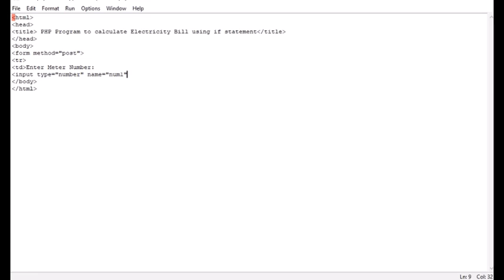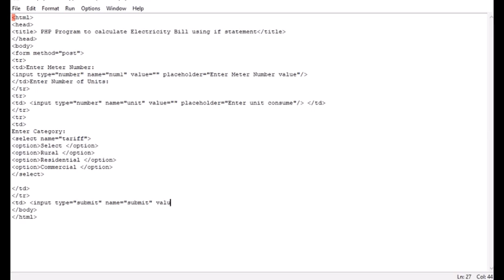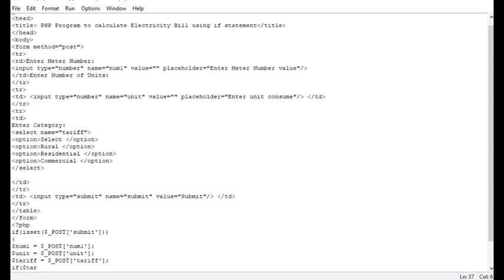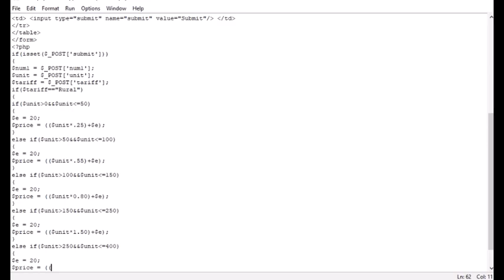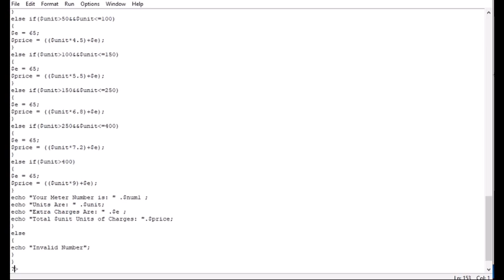PHP Program to calculate Electricity Bill using if statement